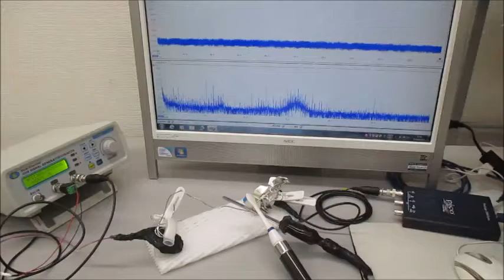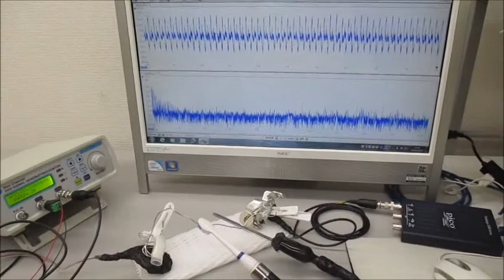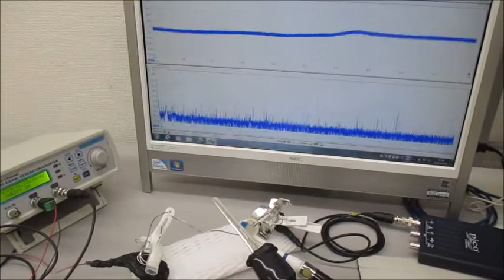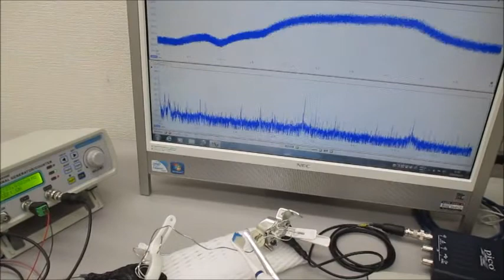超音波プローブを利用した超音波制御システム ultrasonic-labo